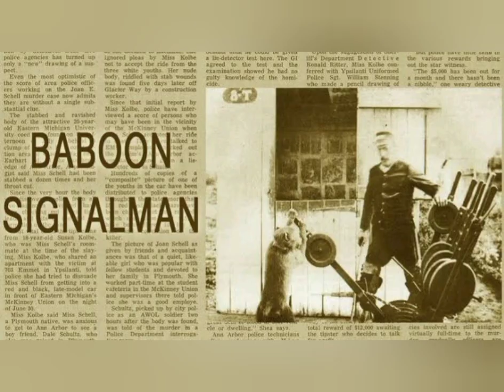Jack the Baboon railway signalsman of South Africa